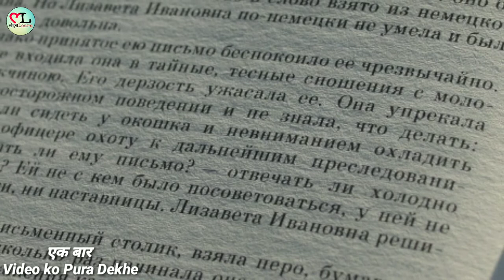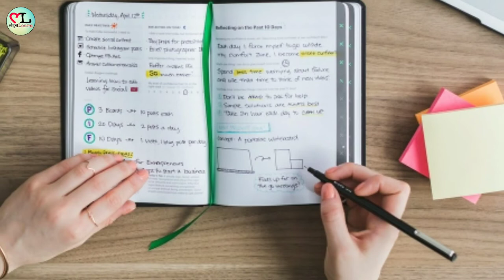जनवरी(January)से पढ़कर बोर्ड परीक्षा 2020 में अच्छे अंक कैसे लाए | ये 5 बातें आपको Topper बना देगी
Hi.

Your Queries.

how to score 90 percent in board exams
how to score 90 percent in board exams in 1 month
how to score 90 percent in board exams class 12
how to score 90 percent in exams
how to score 90 percent in board exams 12 class cbse

बोर्ड परीक्षा में कैसेबोर्ड परीक्षा की कॉपी कैसे लिखे लिखे

1. दिसंबर (december) से पढ़कर बोर्ड परीक्षा 2020 में 90% कैसे लाए | दिसंबर से बोर्ड की तैयारी कैसे करें
4. ये 5 बातें याद रखना
5. ये 5 बातें आपको topper बना देगी
6. बोर्ड परीक्षा में लिखने का तरीका
7. बोर्ड परीक्षा की कॉपी कैसे लिखे
8. बोर्ड परीक्षा को तैयारी कैसे करे
9. बोर्ड परीक्षा 2020
10. बोर्ड परीक्षा में कैसे लिखे
11. बोर्ड परीक्षा का पेपर
12. बोर्ड परीक्षा 2019
13. बोर्ड परीक्षा की तैयारी 2020
14. बोर्ड परीक्षा पेपर
15. Cbse board class 10th ki taiyari kaise kare
16. how to get 90% in 10th board exams
17. Class 10th math ki taiyari kaise kare
18. december se kaose padhe
19. december se kaise padhe
20. december se board exams ki taiyari kaise kare .
21. december se board exams me 90% kaise laye

दिसंबर से बोर्ड परीक्षा की तैयारी कैसे करें
दिसंबर से बोर्ड की तैयारी कैसे करें

How to prepare board exams 2020
एक महीने में कैसे बोर्ड परीक्षा की तैयारी कैसे करें
2 महीने में कैसे बोर्ड परीक्षा की तैयारी कैसे करें
how to prepare board exams 2020 from december
How to study from december
december se kaise padhe
december se kaise padhayi kare
दिसंबर(December) से इस Time Table से पढ़ो  Topper बनने से कोई नहीं रोक सकता

बोर्ड परीक्षाओं में 90+ पाना चाहते हो तो दिसंबर से ये 5 गलतियां बिल्कुल भी मत करना
 दिसंबर और जनवरी दो महीने मे पढ़ाई कैसे करें
 Board exam 2020 Topper kaise bane

How to prepare board exams in 1 month
How to prepare board exams in 2 month
How to prepare board exams in 3 month
How to prepare board exams class 10th
How to prepare board exams class 12th

1. How to prepare for Exams
2. 10th me Top kaise kare
3. Exams ki taiyari ke tips in hindi
4. Board exams me likhna ka tarika
5. Board ki pariksha kaise hoti hai
6. Board pariksha
7. 12th me 90 kaise laye
8. 12th Science ki study kaise kare
9. 12th me top kaise kare in hindi
10.class 10 की पढ़ाई कैसे करे
11. कम टाइम में एग्जाम्स की तैयारी कैसे करें
12. 30 दिन में सीबीएसई एग्जाम्स की तैयारी कैसे करें
13. बचे हुए 60 दिन में कैसे पढ़े
14. बचे हुए 2 महीने में Board Exams की तैयारी कैसे करें
15. इन 5 तरीके से करो cbse की तैयारी
16. How to prepare for 12th Board Exams
17. How to prepare for 10th Board Exams
18. How to Complete All syllabus
19. How to score 95% in ckass 12th board

1. THIS Video has no negative impact the Original Works (It would actually be positive for us )
2. THIS Video is also used for teaching purpose
3. IF you are the legal Content OWNER of any video posted into this channel and Would like them REMOVED please Please massage me.